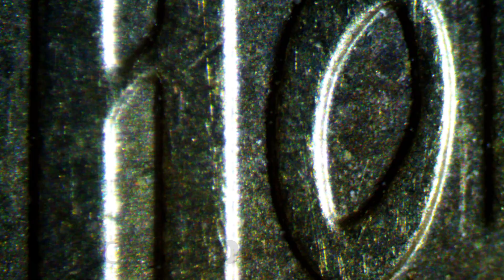Обзор микроскопа Sigeta MB-113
Микроскоп SIGETA MB-113 (40x-400x) специально разработан для использования в школьных лабораториях и для обучения дома. Его высококачественная оптическая система делает микроскопические предметы видимыми, четкими, удобными для исследования.